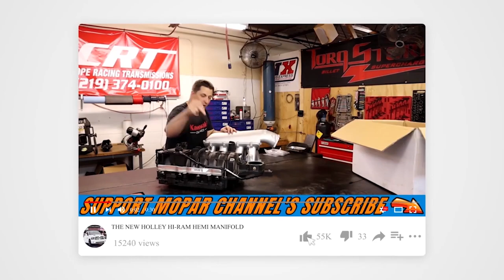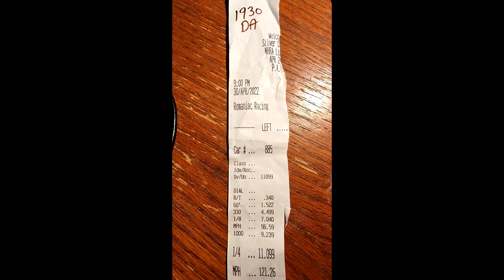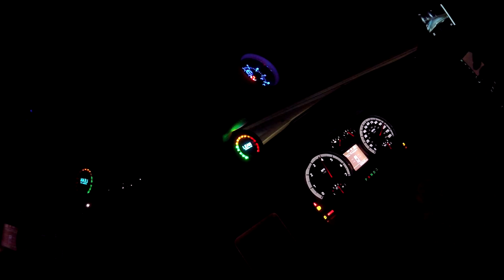FROSTBITE & STORM Hits Track For FRP Data Logs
In this video we take frostbite and storm to the track for some data logs after all the big changes in parts and tuning.

runcam 2